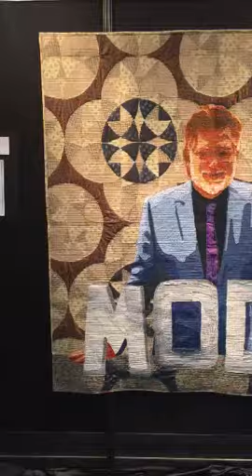Moda Founder Mark Dunn Portrait Quilt by Luke Haynes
This quilt was at the Houston Quilt Market 2015 in the special exhibition space. It looks even better in real life!